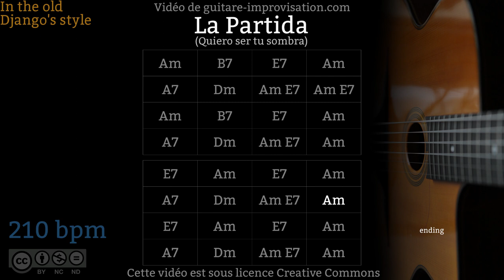La Partida (210 bpm) - Gypsy jazz Waltz Backing track / Valse Jazz manouche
Pour apprendre à jouer La Partida et improviser sur sa grille c'est par

Si ce Backing Track de La Partida (aussi appelée Quiero Ser Tu Sombra, une valse Vénézuélienne) vous a aidé à progresser pensez à soutenir mon travail en vous abonnant à cette chaîne.